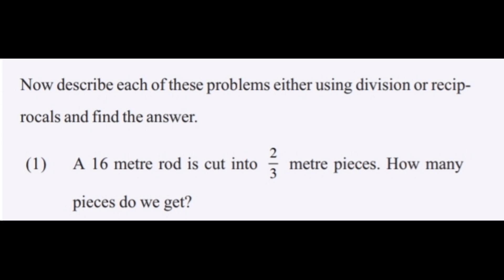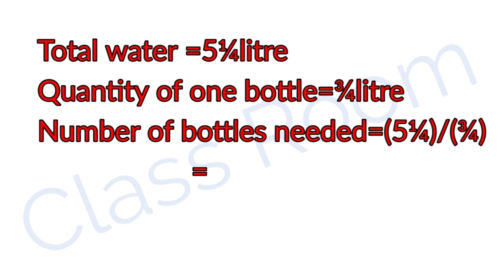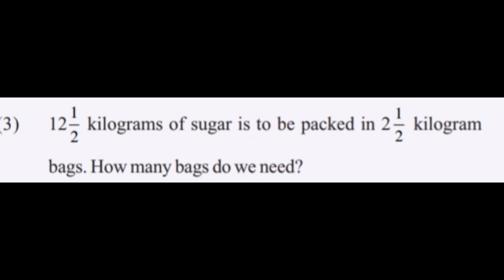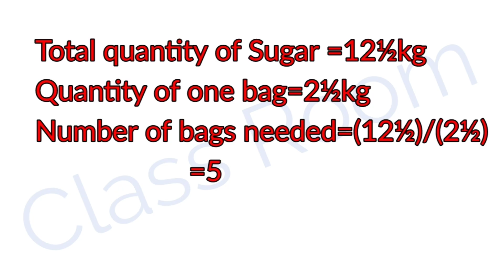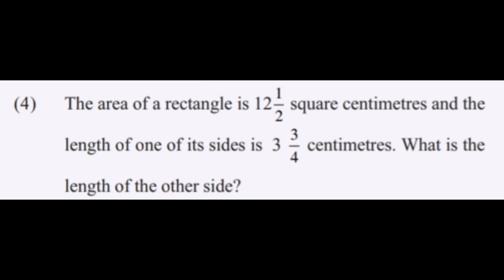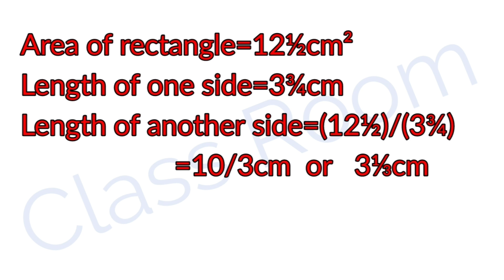Today's victers class Activity standard 6 Mathematics page Number 55